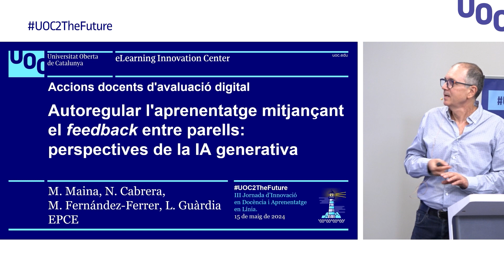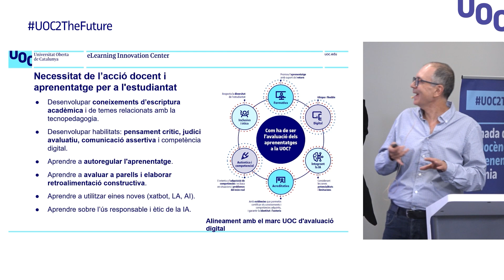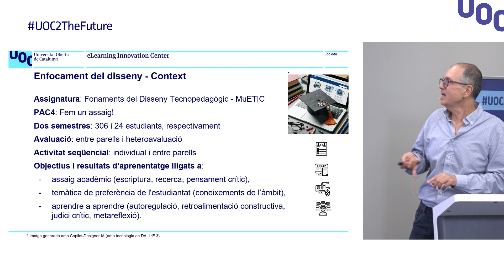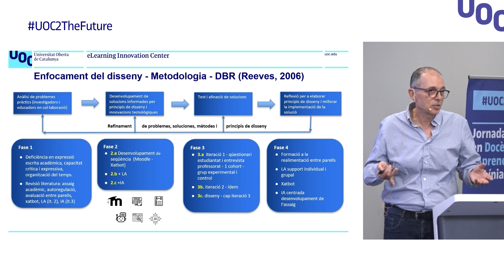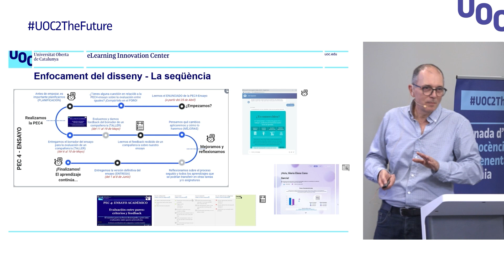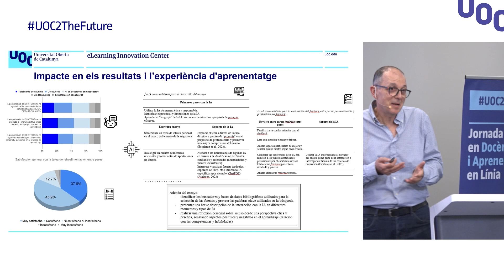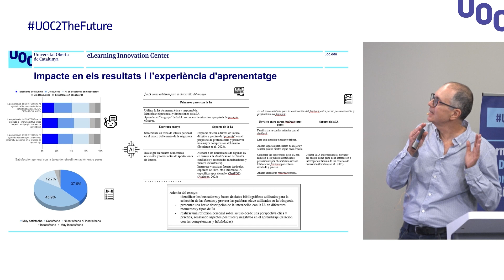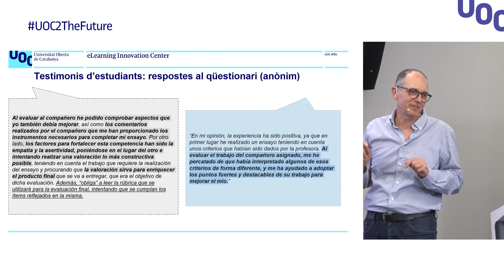Autoregular l’aprenentatge mitjançant el feedback entre parells: perspectives de la IA generativa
Iniciativa d’avaluació docent dels estudis UOC presentada a la III Jornada d'Innovació en Docència i Aprenentatge en Línia, UOC2TheFuture, organitzada per l'eLearning Innovation Center (eLinC) i impulsada pel Vicerectorat de Docència i Aprenentatge. L'esdeveniment vol ser un espai de coneixement i d'intercanvi d'experiències innovadores en docència i aprenentatge en línia per ajudar a imaginar la UOC del futur a fi que continuï essent un referent en el sector de l'educació en línia.

Aquest any, la jornada s'ha dedicat a la posada en comú i debat de projectes i iniciatives que diversos membres del PDI porten a terme en relació amb l'avaluació i que s'ubiquen en algun dels conceptes clau de l'avaluació dels aprenentatges a la UOC.

Aquests conceptes clau basteixen el marc que ha promogut Avaluació, Feedback i Intel·ligència Artificial (AFIA), el grup de què es dota el Vicerectorat de Docència i Aprenentatge per aprofundir i avançar en el canvi que ha de permetre transformar l'avaluació i la manera com es dissenyen les assignatures per garantir que, com a universitat, avaluem l'aprenentatge de manera formativa, competencial i inclusiva.

ENG